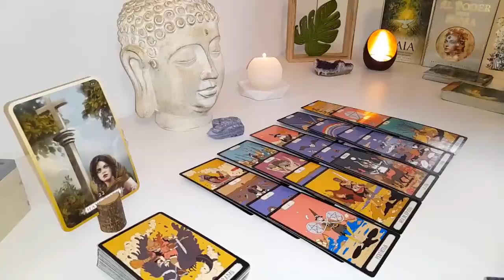VIRGO🧐 ONCE THIS PERSON CHOSES YOU, EVERYBODY IS GONNA BE MAD LOVE 💍🤔